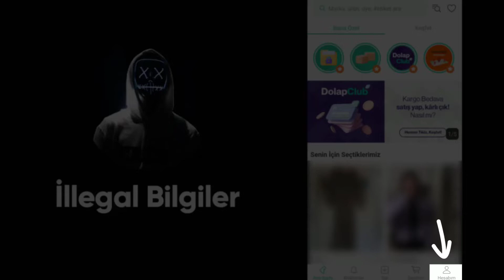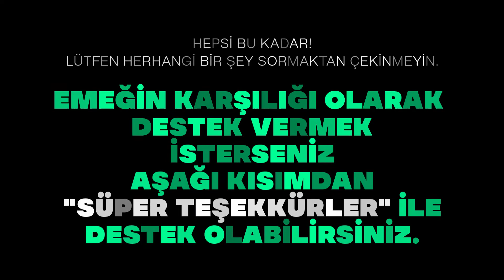Dolap Telefon Numarası Değiştirme Dolap Uygulaması Telefon Numarası Değiştir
Takip etmeyen Herkese, Yasadışı Bilgi Takipçilerine ve Saygıdeğer Şeflere selamlar. Bugün Size Dolap Telefon Numarası Değiştirme Dolap Uygulaması Telefon Numarası Değiştirme, Güncelleme Onu Gösterdik. Umarım beğenirsin.
DİĞER VİDEOLAR:
TRENDYOL 20TL ÜCRETSİZ İNDİRİN | NASIL ALINIR?